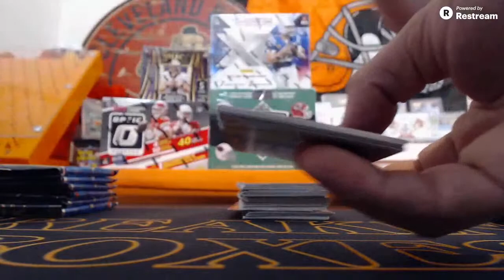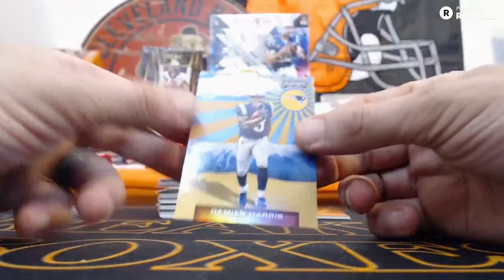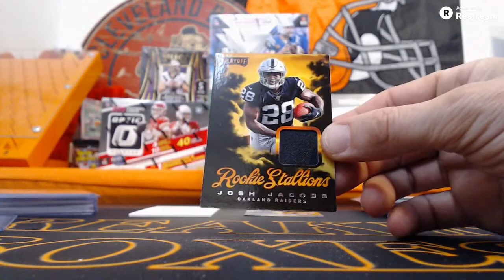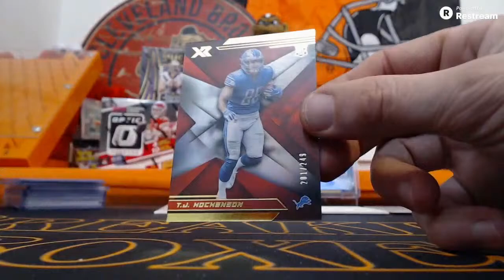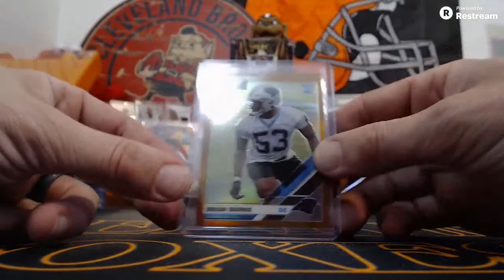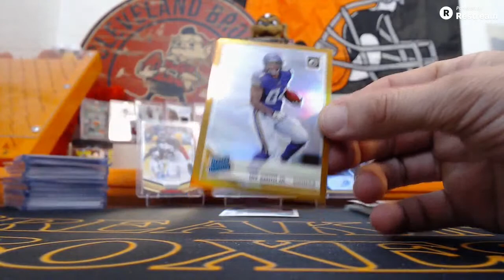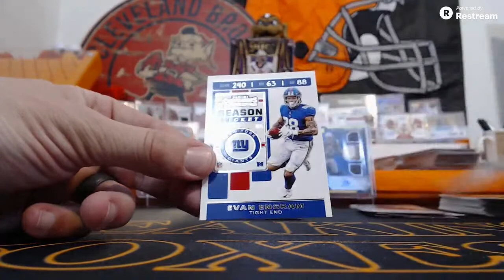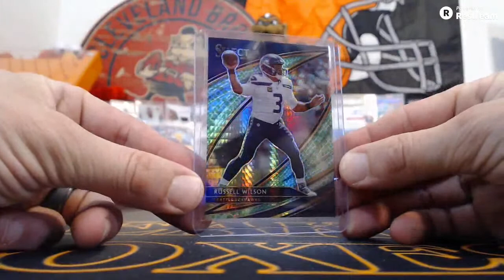6 13 2020 eBay Break #2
2019 Break